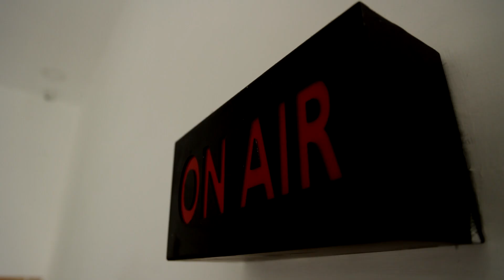BREAKING: கொரோனா முன்னெச்சரிக்கை - இன்று பிற்பகல் பிரதமர் மோடி முக்கிய ஆலோசனை | PM MODI